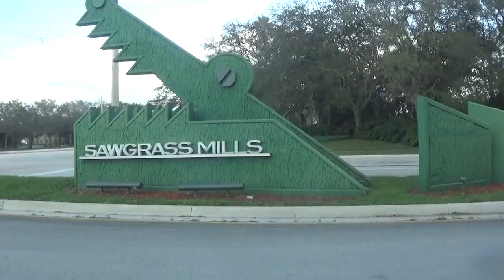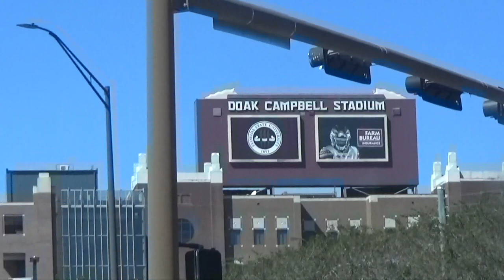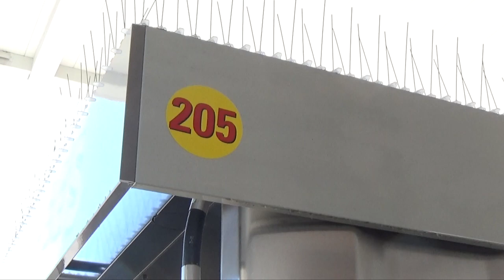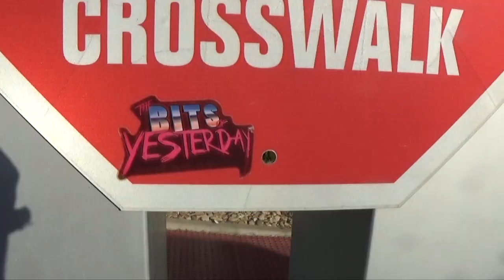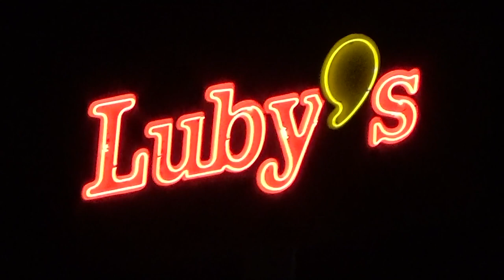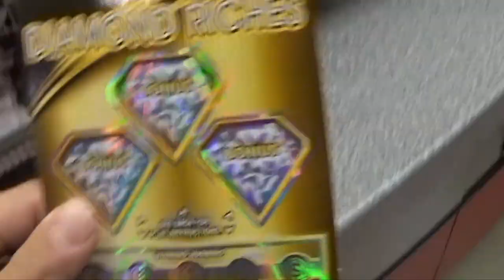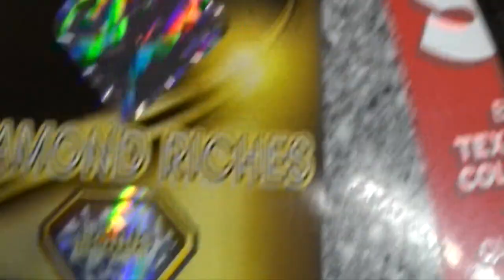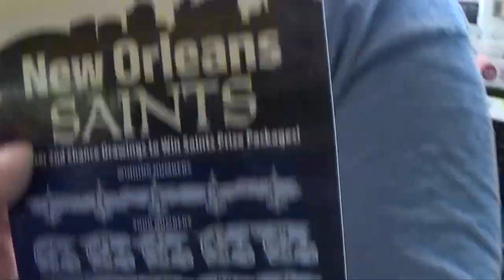Dallas Texas Vlog!